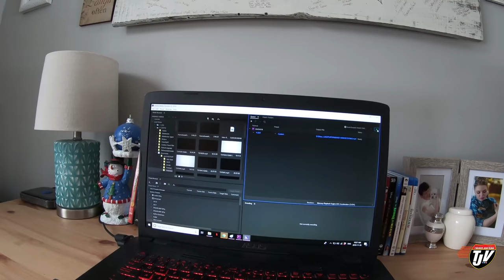TJV | REMOTE LIGHTS 🎄🎅 | #1864